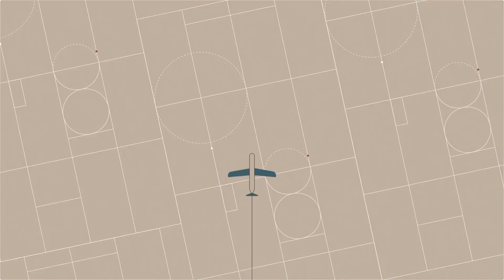Presenting Our Vision Of The Future The 360c | Volvo Cars Concept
Individual mobility needs will continue to evolve. We believe that the solution will be a switch to fully autonomous electric vehicles, changing the nature of the way we travel and the way we plan and build our cities. Presenting our vision of the future: the 360c.